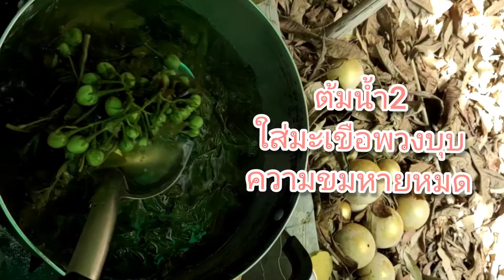เฌอแตม77 Channel